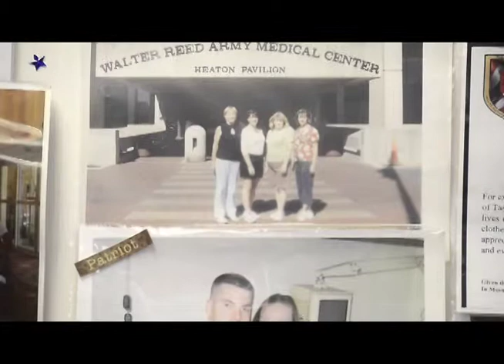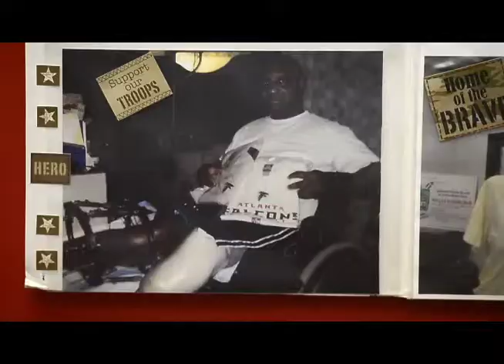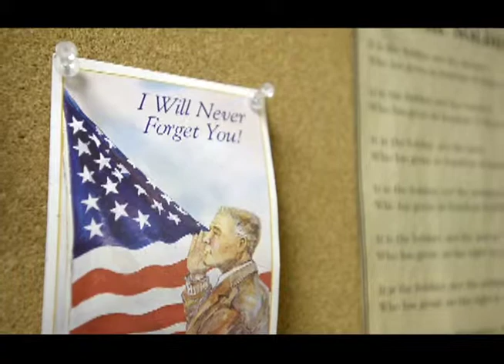Local Non-Profit Providing Free Adaptive Clothing To Wounded Veterans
Sew Much Comfort, a 501c3 non-profit charity based out of Boulder has provided over 150,000 pieces of free adaptive clothing to wounded veterans coming back from war.
Video by Jeremy Papasso